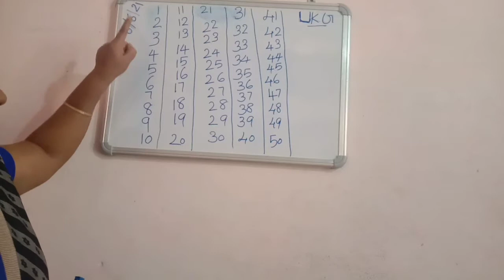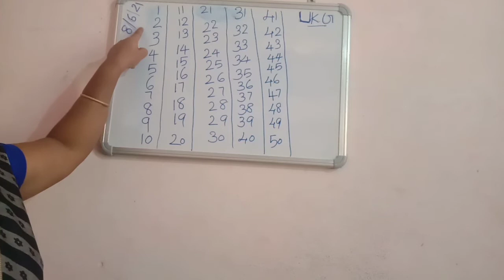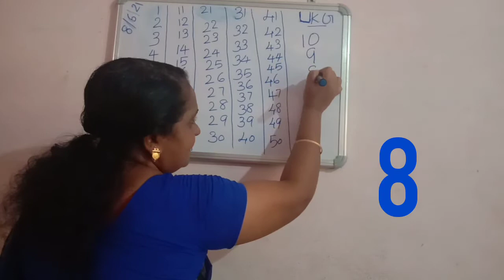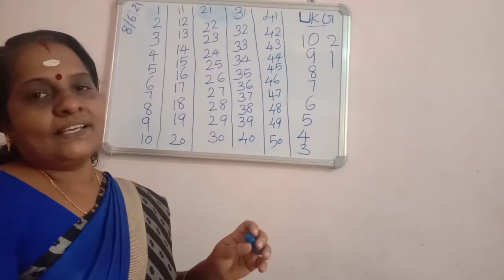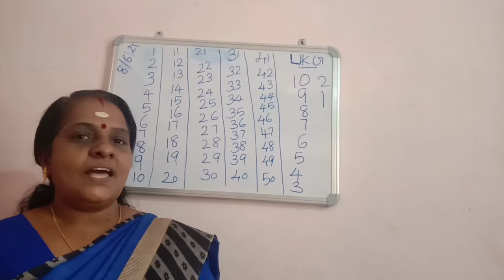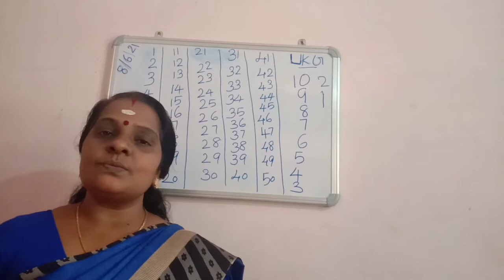Concept Big and Small for U K G